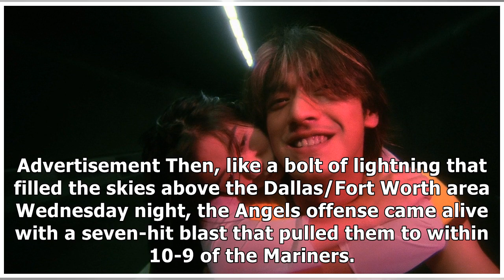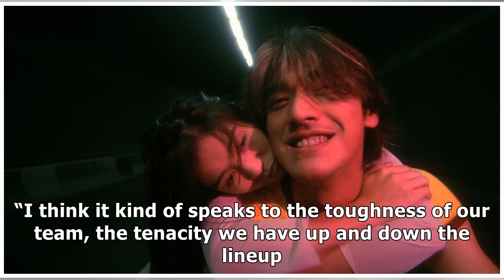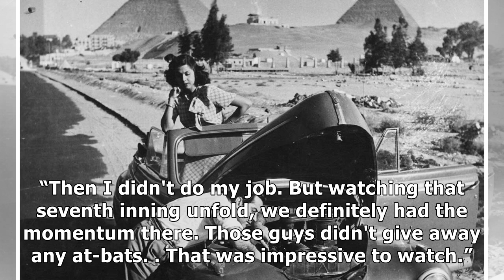Angels' shift from sleepwalkers to mashers couldn't wreck Mariners